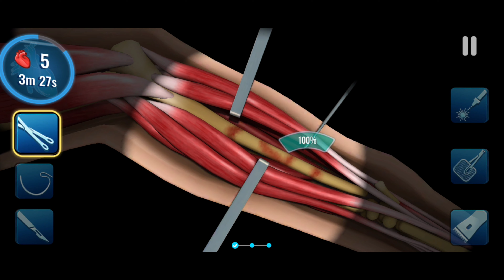Operate Now: Animal Hospital [8] Mitarbeiter verschwunden!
Operate Now Animal Hospital
Folge 8
Nach Edan Recherchen ist sie verschwunden
Timmy sucht sie
Valerie vergrößert das Krankenhaus